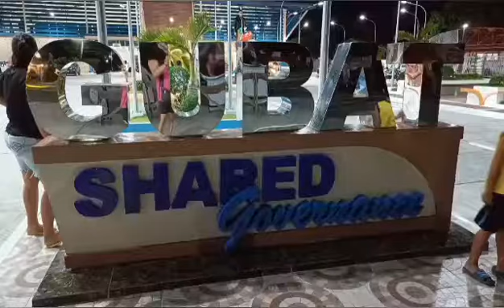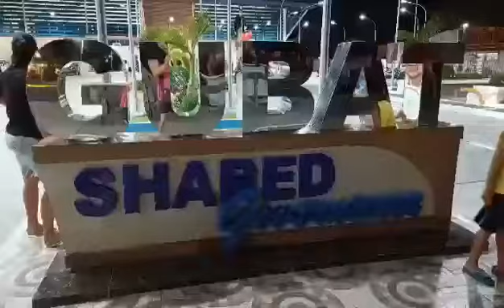Gubat Municipal Park/Gubat, Sorsogon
Newly constructed Municipal Park of Gubat